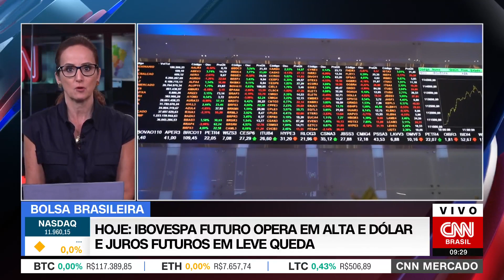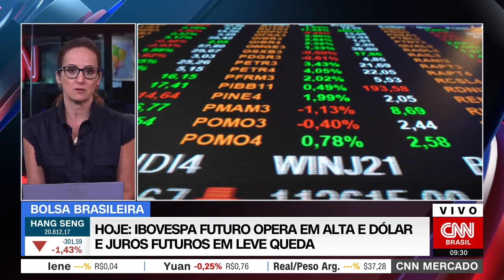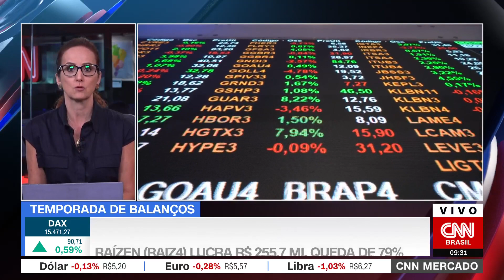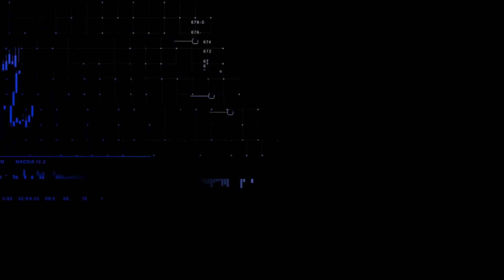CNN MERCADO: Bolsa brasileira começa dia em alta após tombo da véspera | 15/02/2023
A Bolsa brasileira começa esta quarta-feira (15) em alta após fechar a terça (14) em queda, devido às falas do presidente Luiz Inácio Lula da Silva (PT) sobre taxa de juros. O dólar tem leve queda, cotado a R$ 5,20.